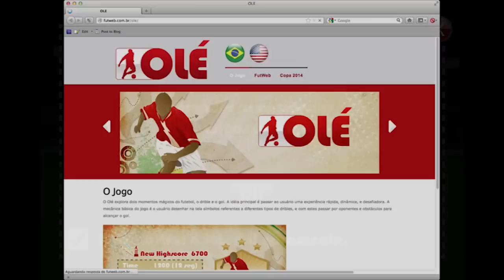Making of do Olé um game de futebol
O Olé explora dois momentos mágicos do futebol, o drible e o gol. Jogue grátis